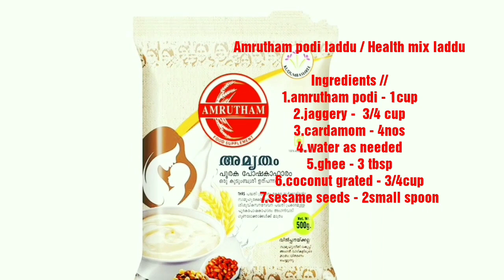Amrutham Podi Laddu / Health Mix Laddu Recipe / Nutri Mix Powder Laddu Recipe